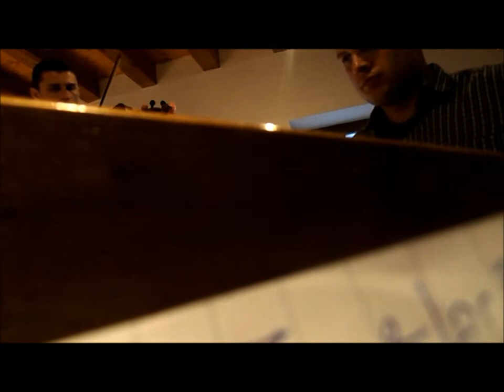FS Polajka - Nikol Kordulová, zkouška cimbálky